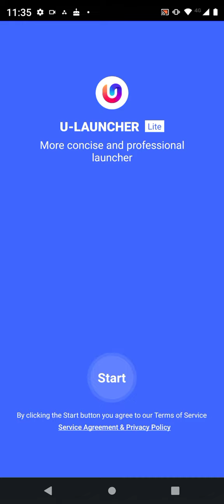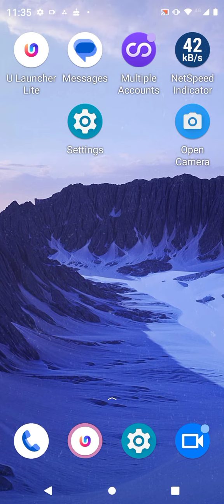Apps Hide In Motorola E13, How To Hide App In Motorola E13,Motorola E13 Mein Apps Hide Kaise Karen,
Appshide#Motorola E13